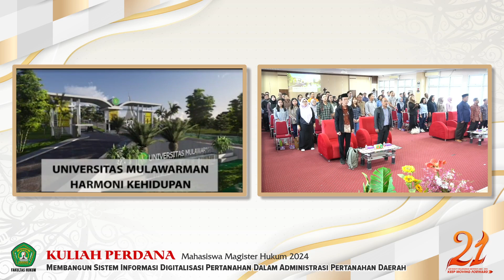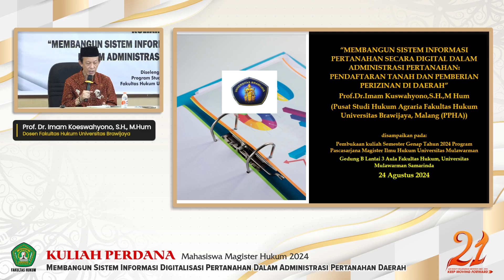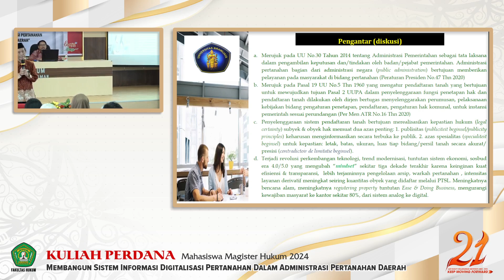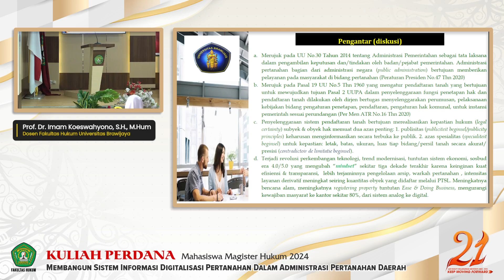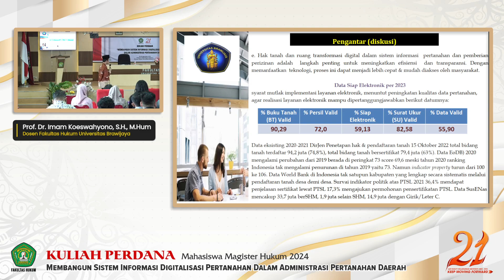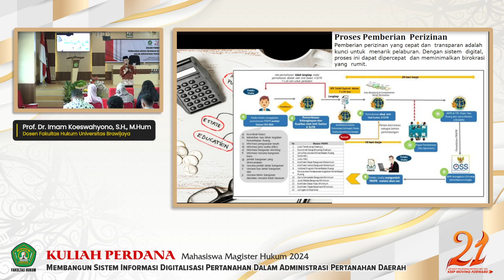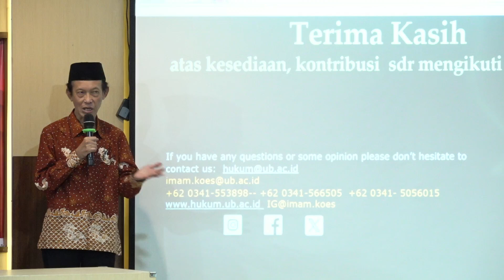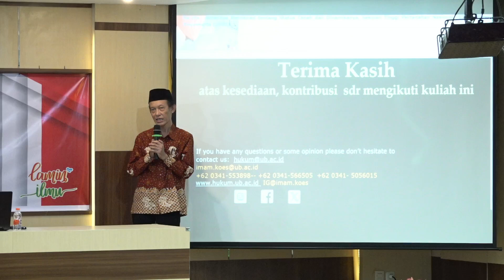Kuliah Perdana Mahasiswa Prodi Magister Hukum 2024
Tema: "Membangun Sistem Informasi Digitalisasi Pertanahan dalam Administrasi Pertanahan Daerah"

Narasumber:
 - Prof. Dr. Imam Koeswahyono, S.H., M.Hum (Dosen Fakultas Hukum Universitas Brawijaya, Malang)

Diselenggarakan oleh Program Studi Magister Hukum Fakultas Hukum Universitas Mulawarman. Samarinda 24 Agustus 2024.